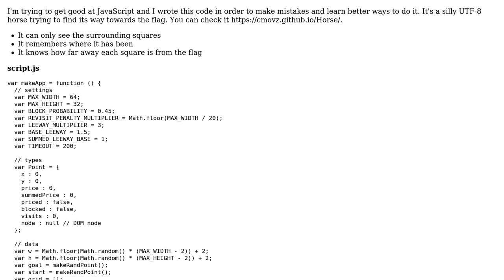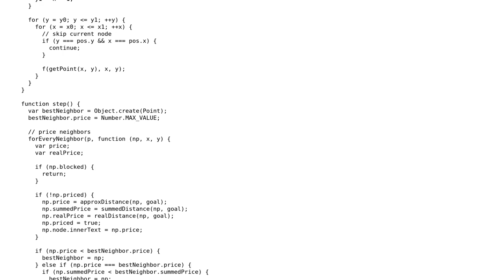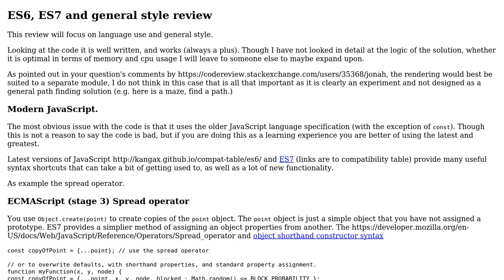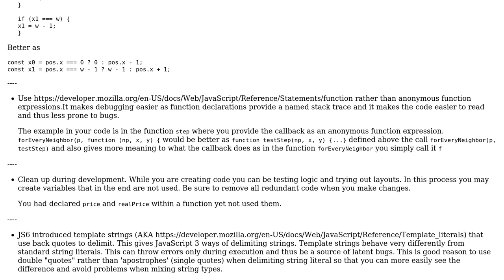Code Review: Horse trying to find path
With thanks & praise to God, and with thanks to the many people who have made this project possible! | Content (except music & images) licensed under CC BY-SA | Music | Images & others | With thanks to user Douglas user Blindman67 user 200_success and the Stack Exchange Network Trademarks are property of their respective owners. You are responsible for your own actions.